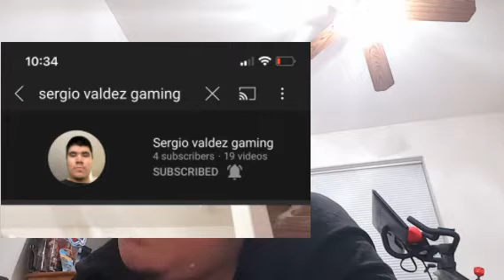Sergio Valdez channel go season 1 vlogs 140